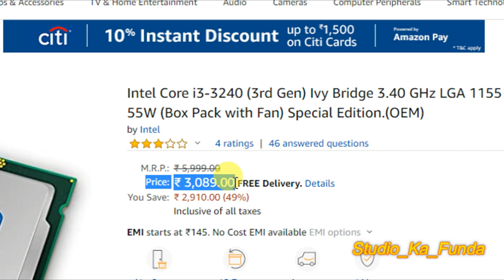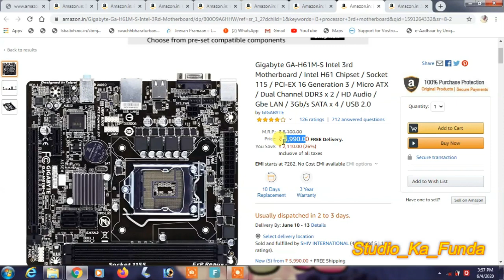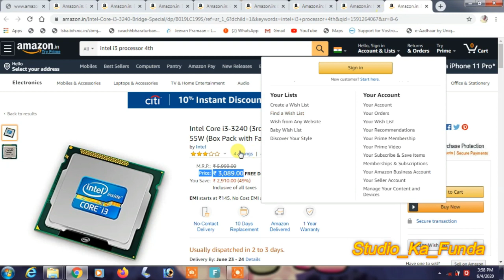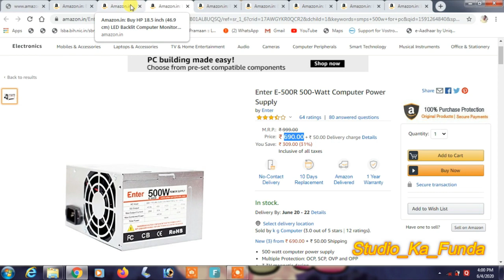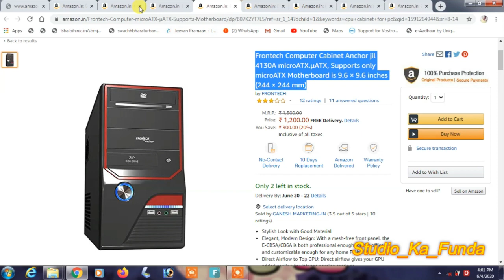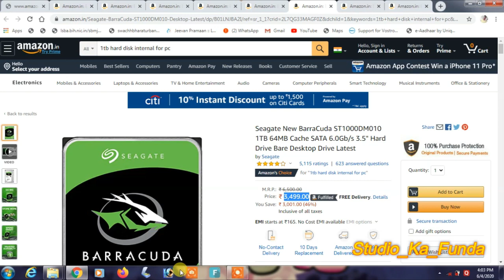Recording Studio के लिये कैसा Computer लें । पूरी जानकारी के साथ । Recording Ke Liye Best Computer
रिकॉर्डिंग मिक्सिंग मास्टरिंग सीखने  या स्टूडियो  से संबंधित कोई भी जानकारी
Call for more details in morning 9am to evening 6Pm
कॉल करने का समय सुबह 9 बजे से शाम 6 बजे तक
कृप्या रात में कॉल ना करें

RECORDING STUDIO KA SABHI SAMAAN YAHA SE KHARIDEN :-

अगर आप भी न्यू स्टूडियो खोलना चाहते हैं तो आप मात्र  40000 से 50000 तक  के बजट में  आप एक अच्छा स्टूडियो खोल सकते हैं  अधिक जानकारी
के  कॉल करे

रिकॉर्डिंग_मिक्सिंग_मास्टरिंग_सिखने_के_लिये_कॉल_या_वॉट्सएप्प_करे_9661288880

Recording studio Kaise kholen
Recording studio ki puri jankari
Cont. No. 09796  For Training
And Enquiry  Call Time Morning 8Am to 10 Am
recording studio ke liye Kaise computer le
recording studio ke liye sabse best computer
recording studio ke liye computer
recording studio ke liye Kaisa computer Hona chahie
recording studio ke liye Achcha computer
recording karne ke liye kaun sa computer best rahata hai

 recording studio ke bare mein Puri jankari
 recording mein kaun kaun sa software use karte hain
 recording ke Samay kaun sa software use karte hain
 recording studio kholne ka Sahi tarika
 sabse accha recording studio
recording karne ke liye Kaise computer len
recording ke liye Achcha computer